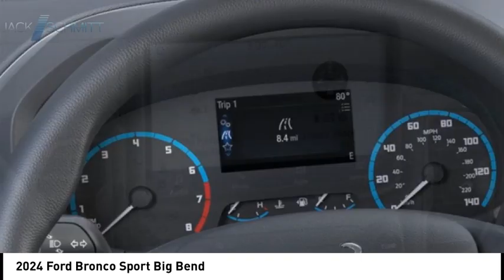2024 Ford Bronco Sport RR637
2024 Ford Bronco Sport Big Bend

Looking for the right vehicle? Today could be your lucky day. this 2024 Ford Bronco Sport could be yours.